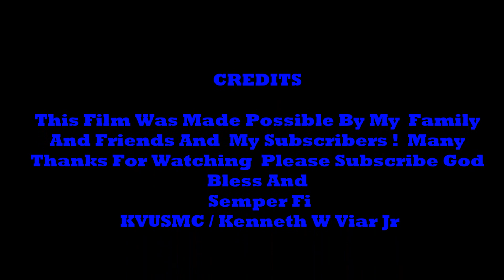Lightning Storm July 17, 2017 In Southern Virginia By KVUSMC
This A Video of A  Lightning Storm July 17, 2017 In Southern Virginia  By KVUSMC
 Semper Fi
 KVUSMC / Kenneth W Viar Jr